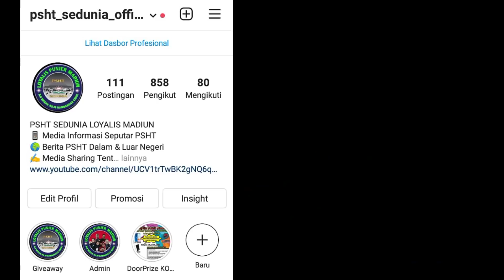3 Pilihan untuk kalian - kembali - bubar atau pidana .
ada tiga pilihan yang kami tawarkan , wahai pengikut PSHT abal-abal .
yaitu :
- Kembali dengan damai
- Bubar jalan dengan tertib
- Pidana buat yg ngeyel

kami sudah sampaikan berulang kali.. jadi jangan buat kami semakin ingin membersihkan kalian dengan terpaksa ya .
jadi segera buat pilihan bijaksana dan jadilah terhormat .
salam persaudaraan setia hati Terate.
SH TERATE jaya

Punjer Madiun loooooosht²² mboten Reweeeel 🤘.